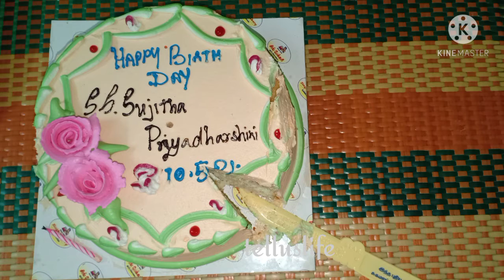Aged home birthday May 10,My Doughter birthday vlog,best birthday ever simple birthday celebration